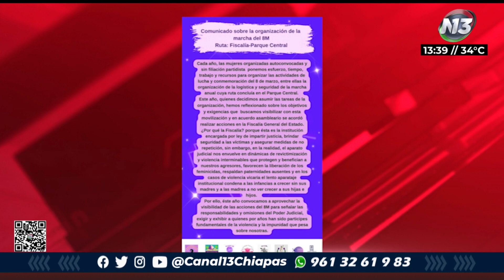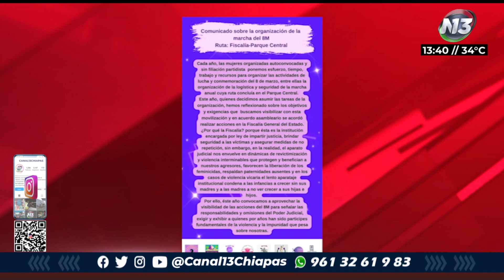En entrevista con la activista y abogada Sofia Escobar | NOTITRECE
Se preguntaban ¿Por qué se marcha el 8 Marzo?, la activista y abogada Sofia Escobar nos cuenta más del tema.